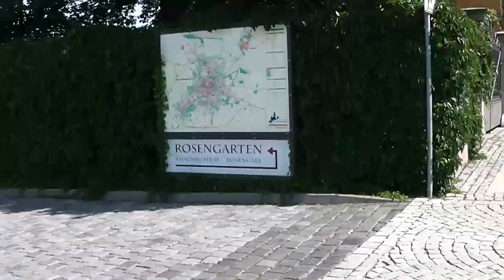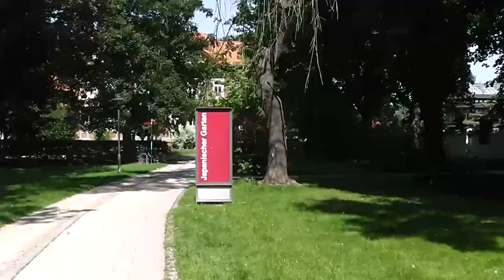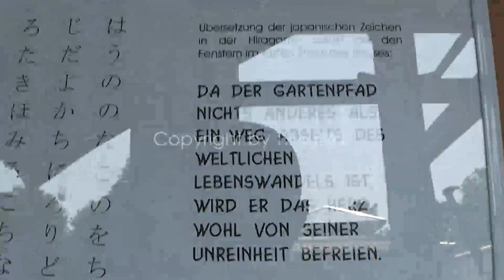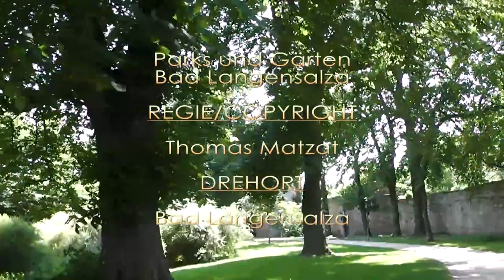Parks und Gärten Bad Langensalza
Videoimpressionen aus Bad Langensalza